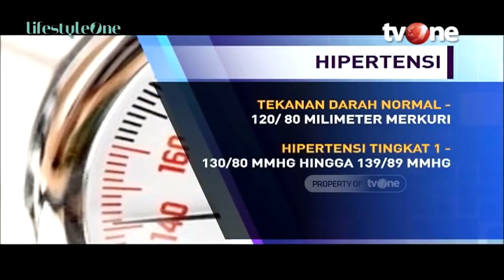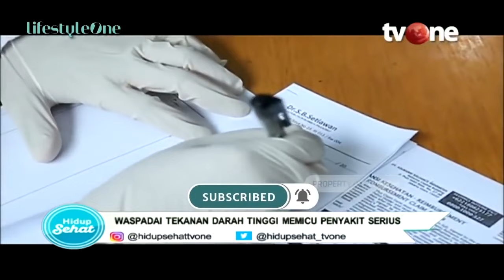3 Resep Herbal untuk Mengatasi Hipertensi | Hidup Sehat tvOne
Hidup Sehat tvOne - 3 Resep Herbal untuk Mengatasi Hipertensi

(RA01)

Thankyou ☺❤
Hidup Sehat